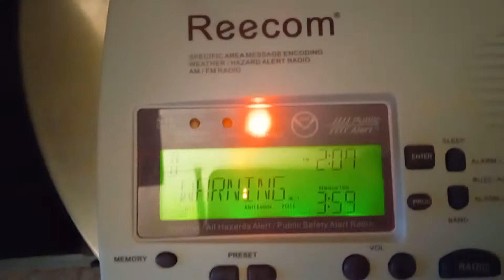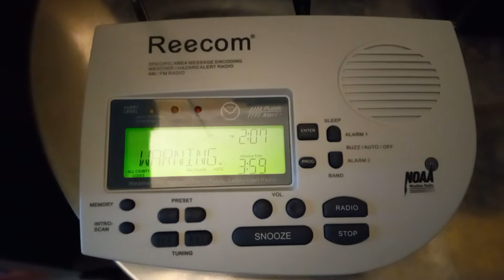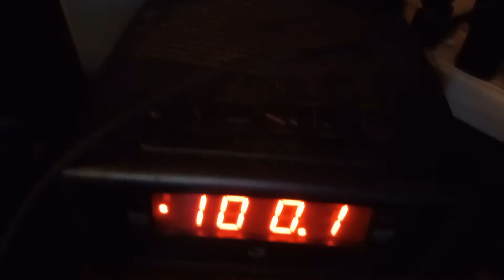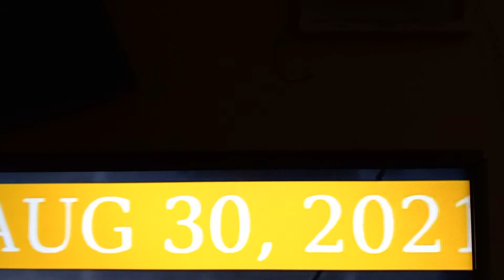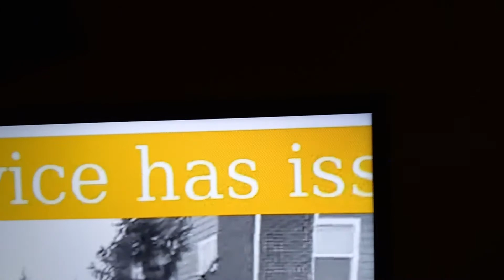(EAS #13) Flash flood warning (fm radio and TV) 8/30/2021